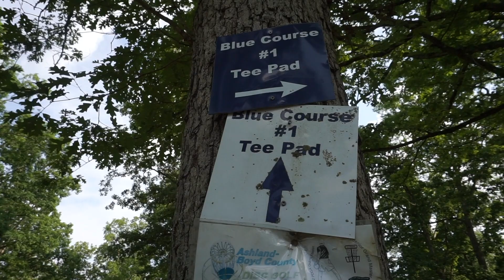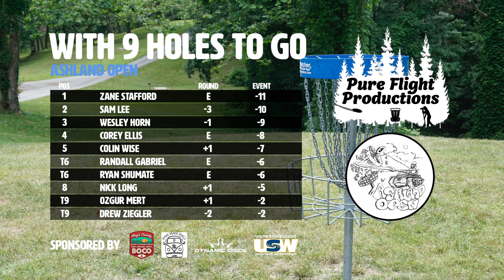2020 Ashland Open - FinalF9 - Stafford, Ellis, Wise, Horn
Lead Card Final Round Front 9 Coverage of the 2020 Ashland Open at Armco Park in Ashland, KY.

Zane Stafford (Discraft) #61287
Corey Ellis (Discraft) #44512
Colin Wise #54793
Wesley Horn (Van Man Discs) #39309

Get Out and Disc Golf!